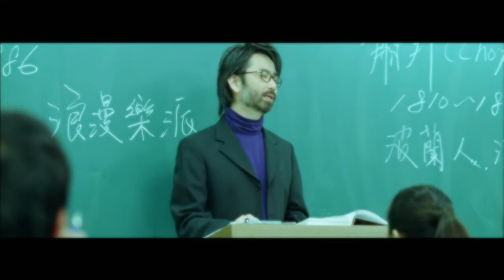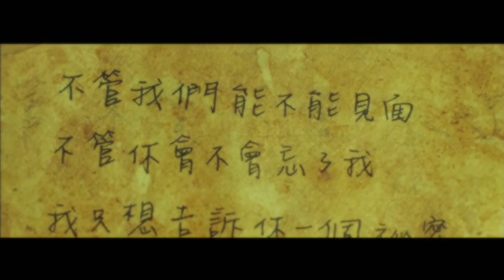IU (李知恩/아이유) - 致名字(Dear Name/이름에게) '말할수없는비밀'(SECRET)주걸륜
[歌詞]아이유IU_이름에게（Dear Name／致姓名）
꿈에서도 그리운 목소리는
이름 불러도 대답을 하지 않아
글썽이는 그 메아리만 돌아와
그 소리를 나 혼자서 들어
在夢中也很懷念的嗓音
呼喚著姓名卻沒有回應
只傳回那哽咽著的回音
我一個人聆聽著那聲音

깨어질 듯이 차가워도
이번에는 결코 놓지 않을게
아득히 멀어진 그날의 두 손을
即使如破碎龜裂般冰冷
這次我也絕對不會放開
那一天漸行漸遠的雙手

끝없이 길었던 짙고
어두운 밤 사이로
조용히 사라진 네 소원을 알아
오래 기다릴게 반드시 너를 찾을게
보이지 않도록 멀어도
가자 이 새벽이 끝나는 곳으로
在無止盡漫長
漆黑的深夜裡
你想安靜消失的心願 我明白
我會一直等你 勢必要找到你
就算你遠走 不願被看見
走吧 向這天將破曉之處

어김없이 내 앞에 선 그 아이는
고개 숙여도 기어이 울지 않아
안쓰러워 손을 뻗으면 달아나
텅 빈 허공을 나 혼자 껴안아
我確定站在我面前的那孩子
即使低著頭也不會掉一滴淚
心生憐憫 我伸出手 你卻逃走
我一個人擁抱著空蕩的天空

에어질듯이 아파와도
이번에는 결코 잊지 않을게
한참을 외로이 기다린 그 말을
即使如空氣稀薄般疼痛
這次我也絕對不會忘記
那句孤單地久等了的話

어두운 밤 사이로
영원히 사라진 네 소원을 알아
가자 이 새벽이 끝나는 곳
在無止盡漫長
漆黑的深夜裡
你想永遠消失的心願 我明白
走吧 天將破曉之處

수없이 잃었던 춥고 모진 날 사이로
조용히 잊혀진 네 이름을 알아
멈추지 않을게 몇 번 이라도 외칠게
믿을 수 없도록 멀어도
在迷失無數次 冷酷無情的日常中
你悄悄被淡忘的名字 我知道
我不會停下來 無論要呼喊多少次
就算你不相信 決心遠走